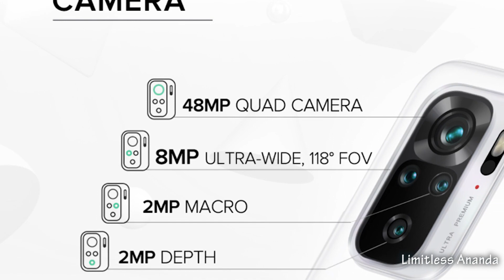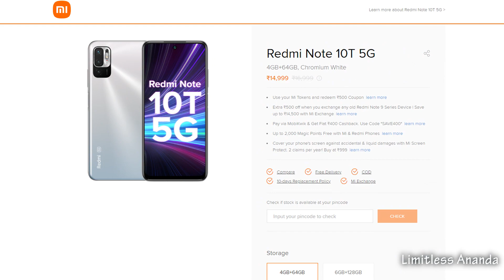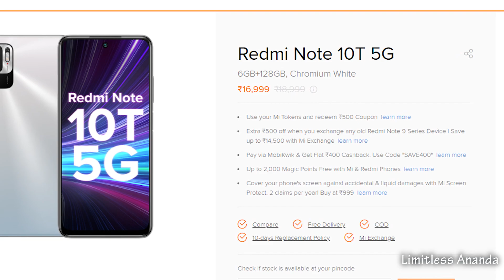redmi note 10 vs redmi note 10t 5g full comparison in bengali - note 10 vs note 10t কোনটা কিনবেন ?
redmi note 10T 5g vs redmi 10 prime full comparison in bengali - 10 prime vs note 10t কোনটা কিনবেন ?

poco m3 vs redmi 10 prime full comparison in bengali - redmi 10 prime vs poco m3 কোনটা কিনবেন ?

poco m3 vs redmi 9 power full comparison in bengali - redmi 9 power vs poco m3 কোনটা কিনবেন ?